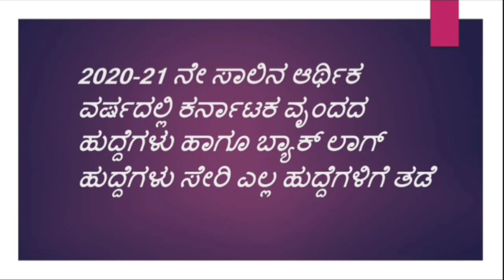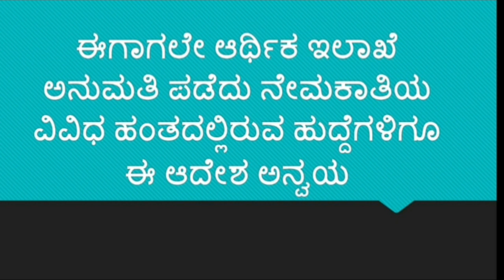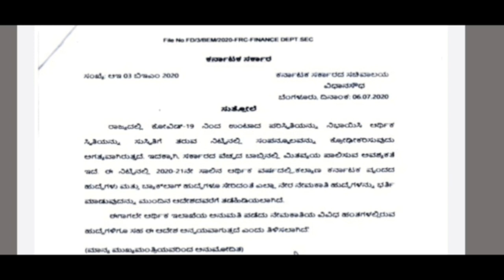ಸರ್ಕಾರದ ಹೋಸ ಆದೇಶ ಯಾವೇಲ್ಲಾ ನೇಮಕಾತಿಗಳು ಮುಂದಕ್ಕೆ?? Is kpsc exams cancelled?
kpsc exams
kpsc exams cancelled
# kpsc jobs
kpsc jobs
# kpsc updates
kpsc fda sda
police exam postponed
kas exam ostponed
fda 2020 postponed
HI
TEJASHWINI J..
WELCOME TO APPAJI ACADEMY ALWAYS DEALS WITH TRUSTED INFORMATION FOR GETTING MORE MARKS
INDIAN CONSTITUTION ,,
GENERAL KNOWLDEGE
GEOGRAPHY.
INTERESTING FACTS
SO